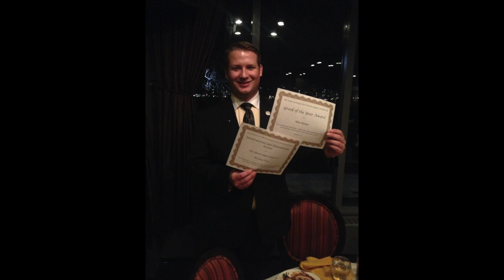Phi Delta Theta Formal 2016 Slideshow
Phi Delta Theta, Alberta Alpha Chapter
Edmonton, Alberta

Pictures are from Summer 2015, Fall 2015, and Winter 2016